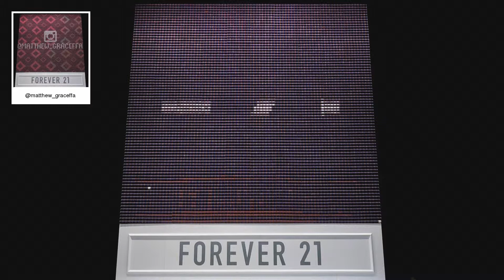F21 Thread Screen